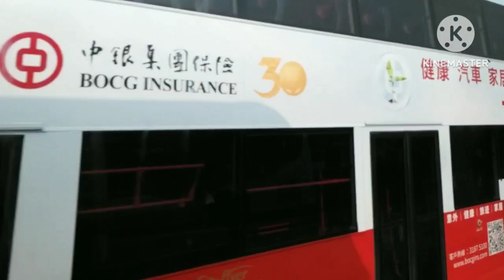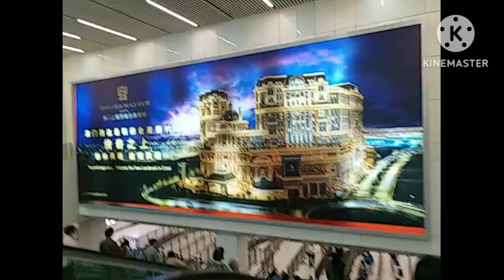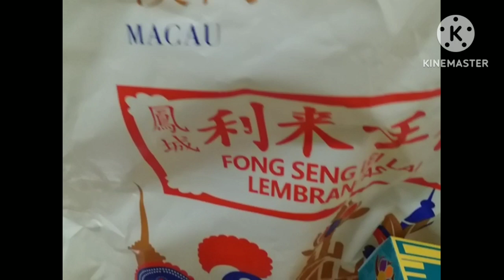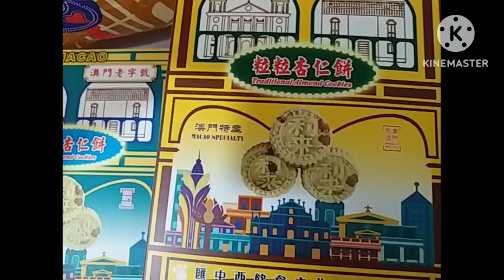ONE DAY TOUR AT MACAU#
Acknowledgement and Thanks :
To our Loving God for safe and sound departure going to Macau, and safety coming back to HongKong,Thanks also  to my team,Donna, Rose, and LynRm for their cooperation and special birthday girl this coming 22 of Mrch my niece , Jacqueline who guide us to go to Cathedral, after 10yrs now i meet her in Macau, thanks for her life, and i thank also all the places in Macau, were enjoyed it,very nice place...